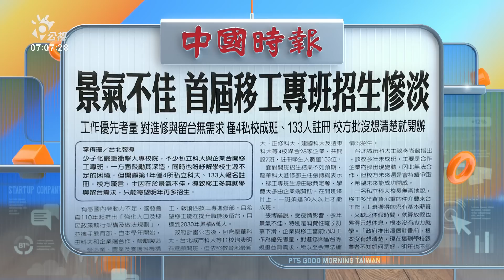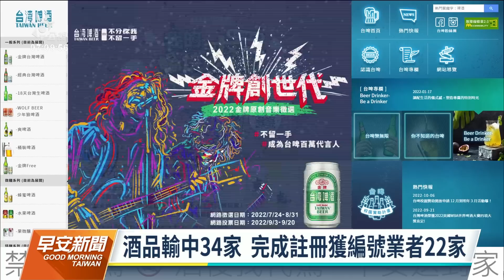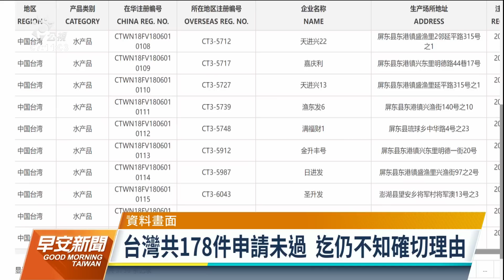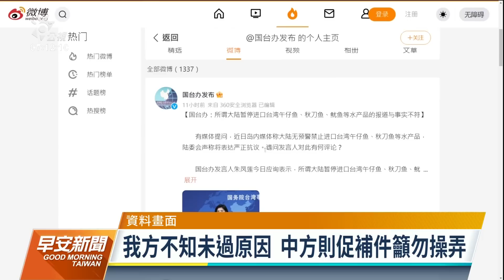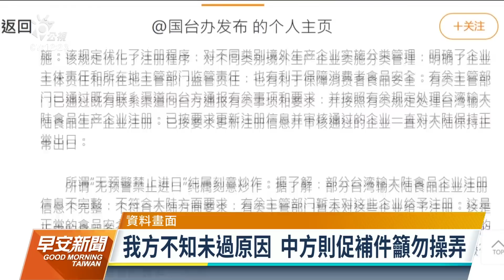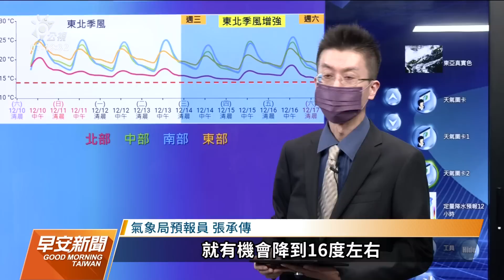20221211 公視早安新聞 完整版｜中禁台啤、金門高粱進口 蘇揆：協助業者與中溝通